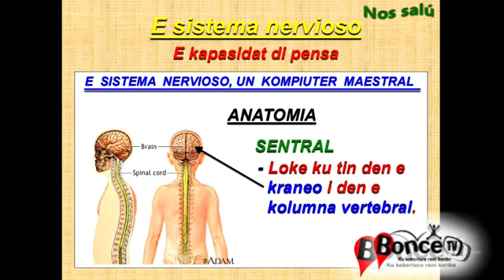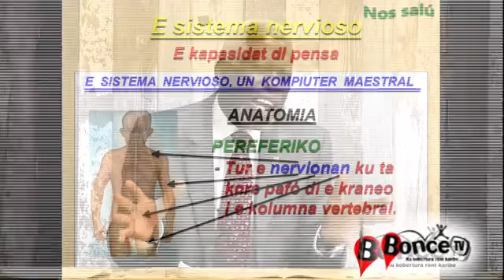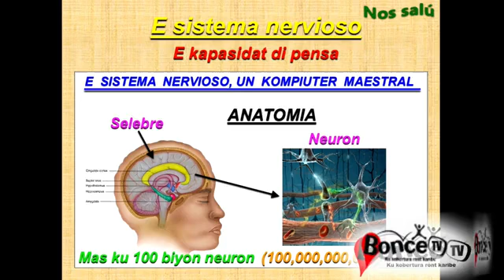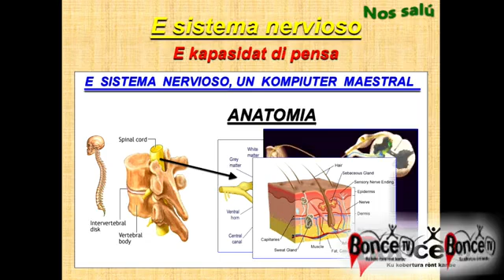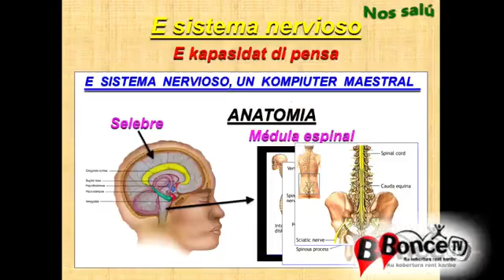E milager di mas grandi di universo Pst Ramires Janzen 17 Febr 2021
Bonce Tv record's